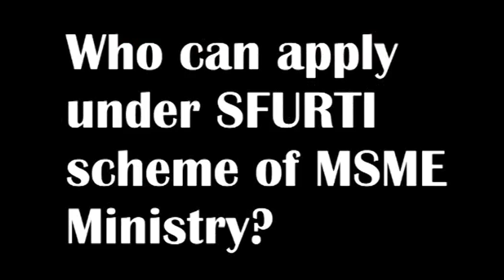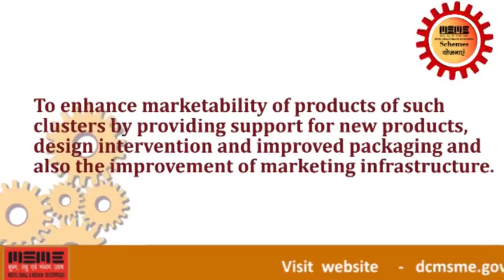SMEpost | Help Videos | Who can apply under SFURTI scheme?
SMEpost Live brings you Aapka Fayada SME Help Video Series.
1 Topic, 2 Minutes to Know